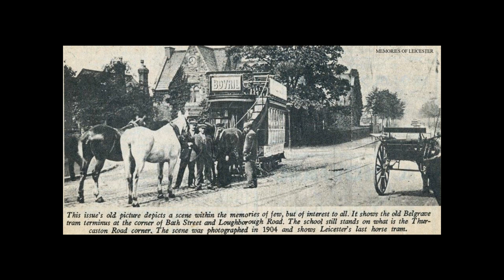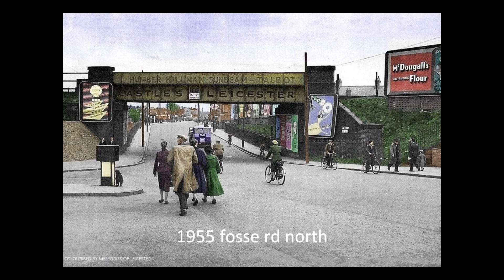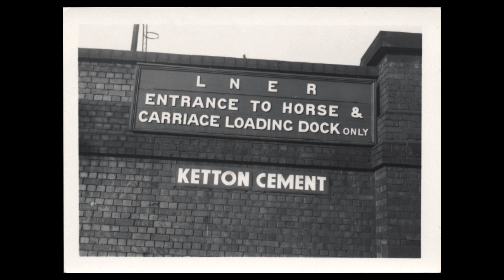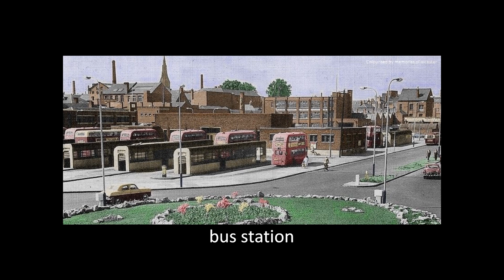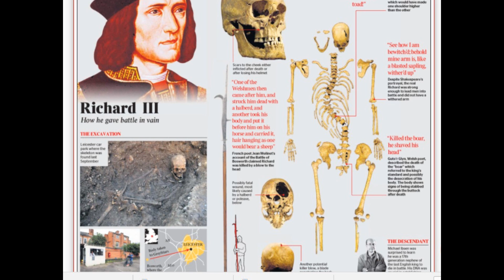old leicester even moreeeee